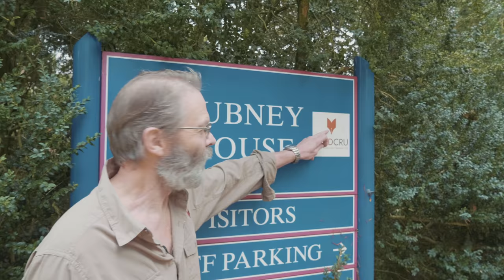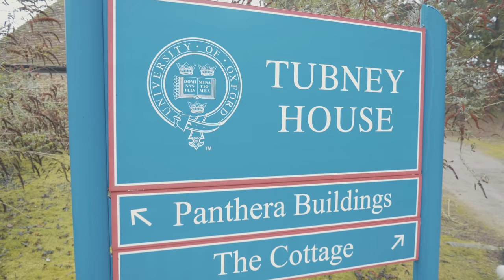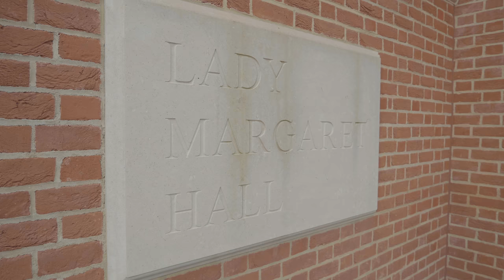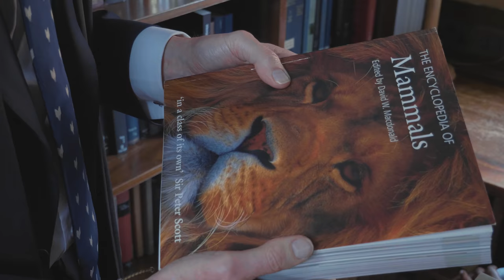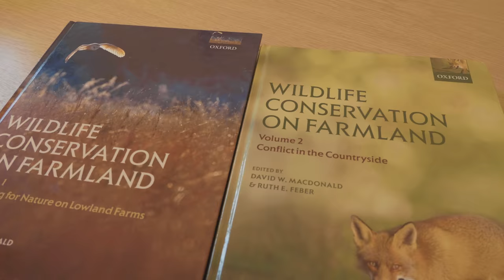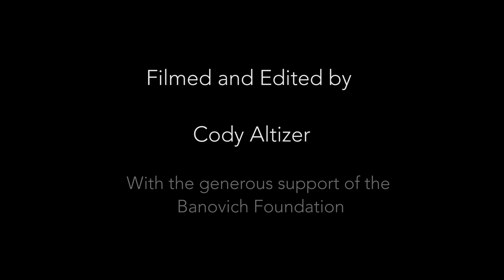The WildCRU: a centre for global conservation training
In this short film, Oxford University's Wildlife Conservation Research Unit Director and Founder, Professor David Macdonald, takes us on a journey through the history of the WildCRU, its partnership with Lady Margaret Hall College, and how it is working to train world-class conservation scientists.